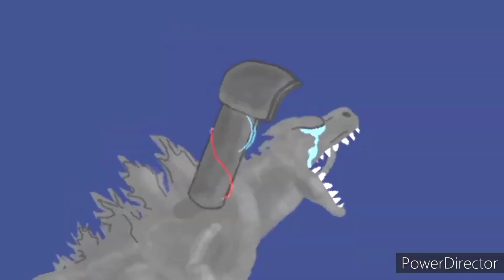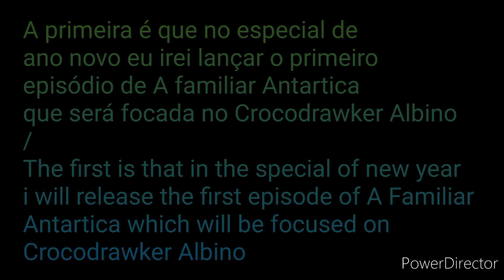Especial de Natal! (+novidades)